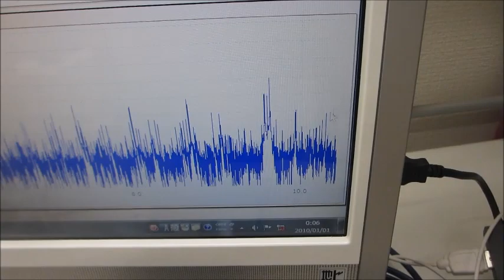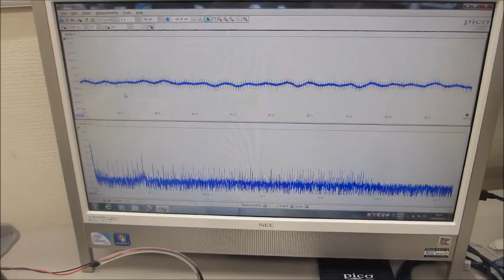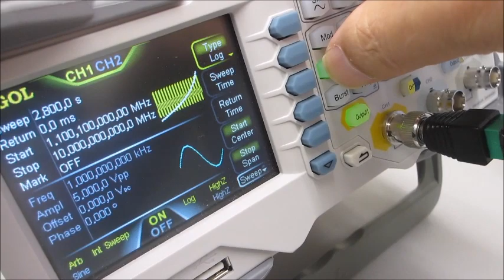音圧測定解析に基づいた、超音波の発振制御実験ーーオリジナル超音波プローブの製造技術ーー（超音波システム研究所）